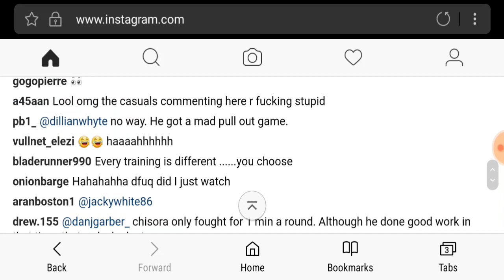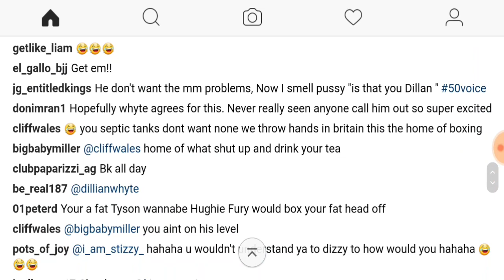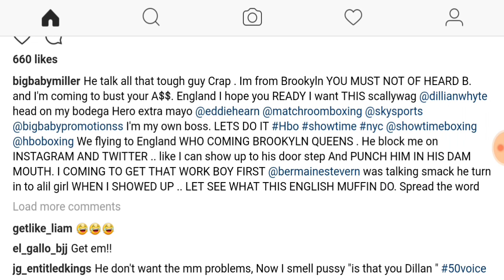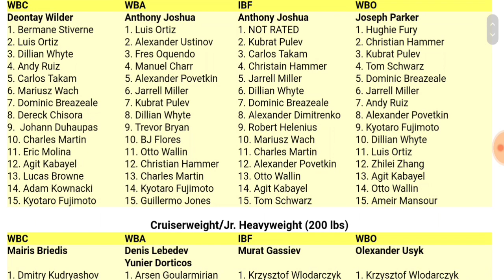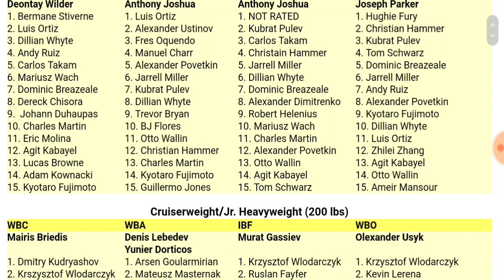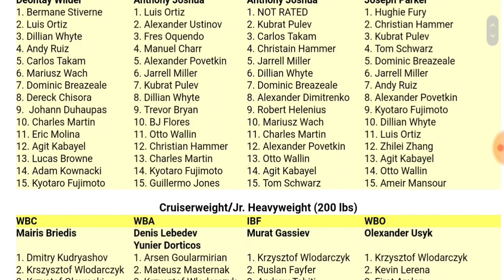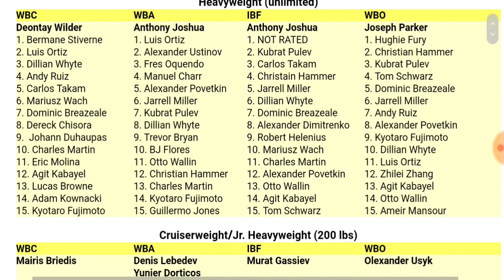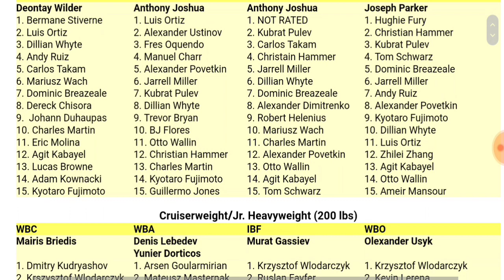Dillian Whyte Forget Browne And Helenius Rumble With Jarrell Miller!!